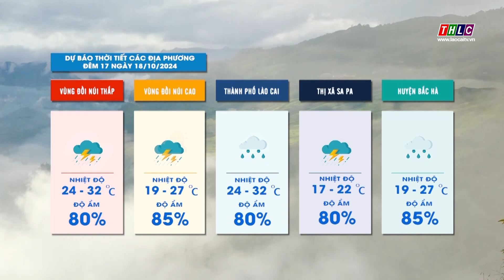Dự báo thời tiết đêm 17 ngày 18/10/2024 | THLC